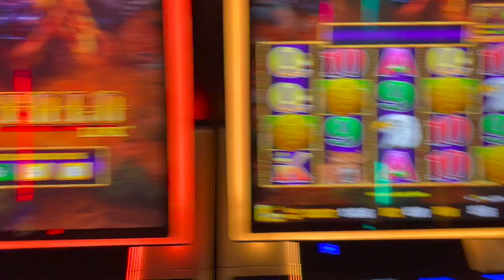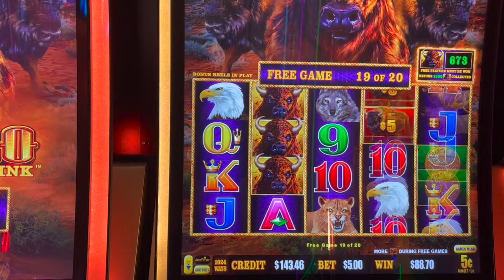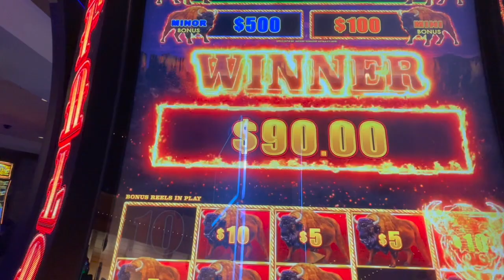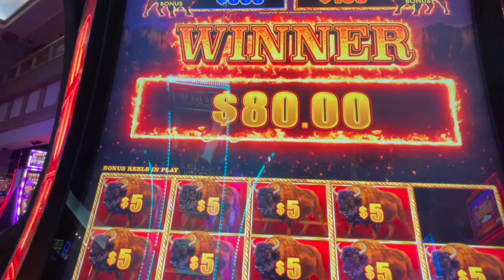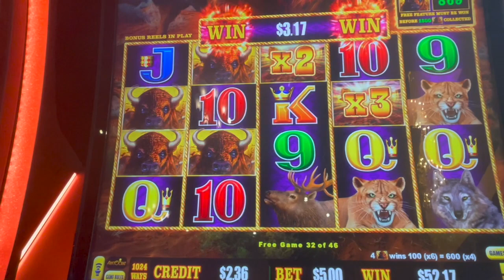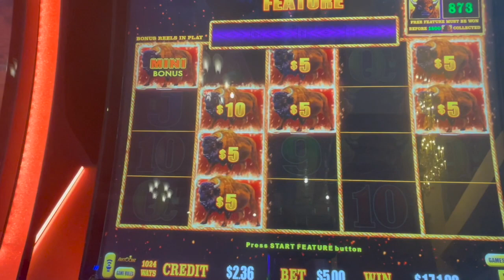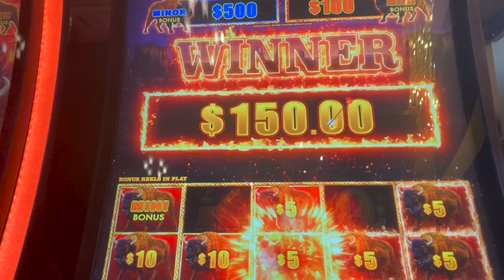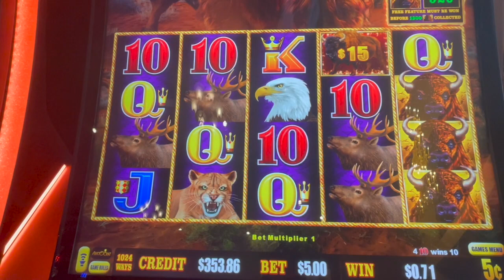Over 50 Free Spins! Buffalo Link Video Slots!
My son and I had some fantastic bonuses playing 5 cent denomination on Buffalo Link Slot Machines. I hit a free spin bonus and had over 50 free spins for a fantastic win!